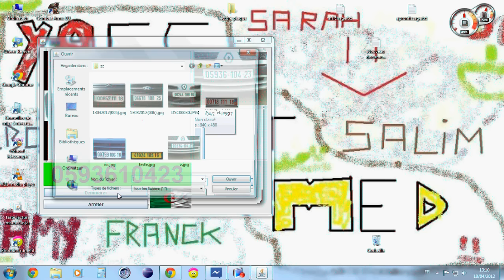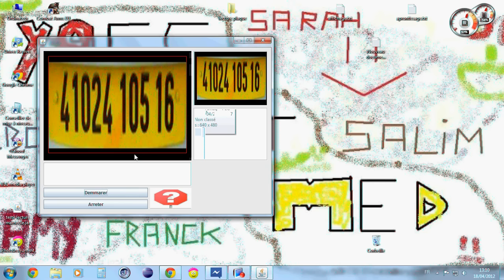Lecture des plaques d'immatriculation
un système de lecture des plaques d'immatriculation. j'ai mi des mois a le développer . c est un petit début LOL .